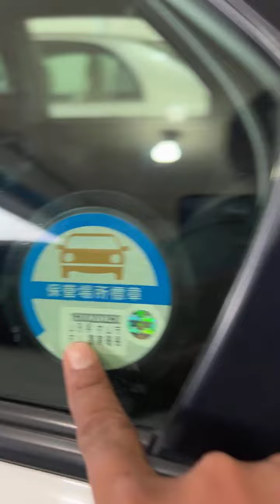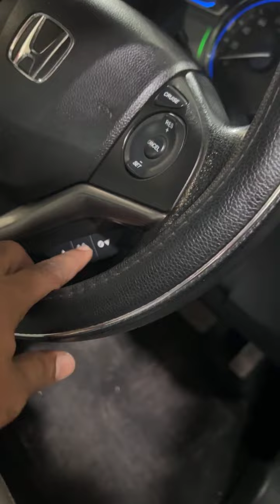অনেক কস্ট পাইসি | একজনের কারনে সবার বদনাম ঢাকা মেট্রোUsed Car price in BD. 01733322462, 01733344659